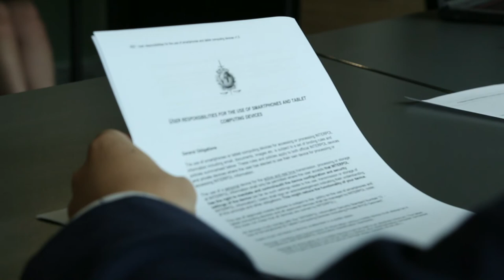INTERPOL EU-ASEAN Migration & Border Management Programme Visa Workshop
KUALA LUMPUR, Malaysia  – Facilitating the mobility of people throughout the ASEAN region was the focus of a series of visa system workshops held under the framework of INTERPOL’s EU-ASEAN Migration and Border Management Programme II.

Gathering 25 participants, the final two-day (8 and 9 May) Comprehensive feasibility study on ASEAN Common Visa workshop contributed to shaping practical recommendations on mobility and border security in the region.

Representatives from government, law enforcement, industry, academia and European Union (EU) experts on the Schengen System took part in the workshops, with the objectives of the last in the series including:

·         gathering different perspectives from regional experts on political-security, economy, and socio-cultural sector regarding the implementation of the ASEAN Common Visa

·         obtaining a greater understanding on how the EU was able to overcome issues and challenges in its implementation of the Schengen Visa Scheme

·         providing recommendations on moving the initiative forward.

Jorrit Rijpma, European Institute Associate Professor in European Law at Leiden University, said: “There is a clear security aspect to a common visa policy. This INTERPOL workshop has brought the various relevant actors together at a time when transnational threats in the region call for international cooperation.”

Funded by the EU, the Programme which was launched in 2015 collaborates with the Habibie Center in Jakarta to help shape a research study on simplifying visa procedures to support ASEAN in its integration process through the implementation of the region’s Master Plan on ASEAN Connectivity.

In this respect, Mahmud Syaltout, Senior Researcher at the Habibie Center, underlined the role of the workshop as ‘a good opportunity to leverage INTERPOL’s insights and capabilities on security matters under the EU-ASEAN Programme’.

With a population of more than 600 million, and economic growth across the ASEAN region placing increasing pressures on travel and security procedures, Pou Sothirak, Executive Director of the Cambodian Institute for Peace and Cooperation, underlined ‘INTERPOL’s role in helping ASEAN rectify some of the shortfalls on irregular immigration and cross-border terrorism’.

Harold O’Connell, INTERPOL Director of Capacity Building and Training, said: “The adoption of the Master Plan on ASEAN Connectivity by ASEAN leaders has brought up a new dimension in the region, particularly in the context of cross-border management security such as transnational crime.”

“The overarching aim of the programme is to strengthen the networks and cooperation amongst law enforcement agencies, especially at the main transit points. Through our regional hub at the INTERPOL Global Complex of Innovation we are  well placed to support ASEAN in its integration process,” added Mr O’Connell.

A final report on an ASEAN Common Visa will be delivered at the conclusion of INTERPOL’s three-year programme in June 2018.